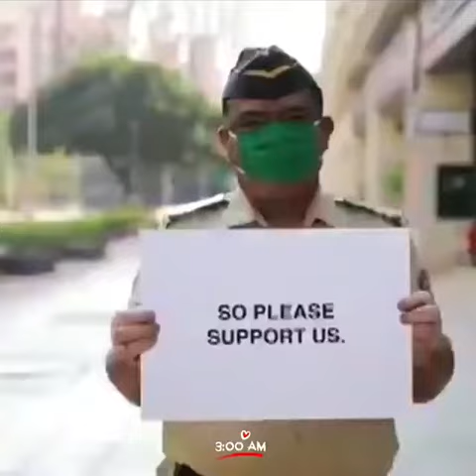Good song by cricketers and actors and actress